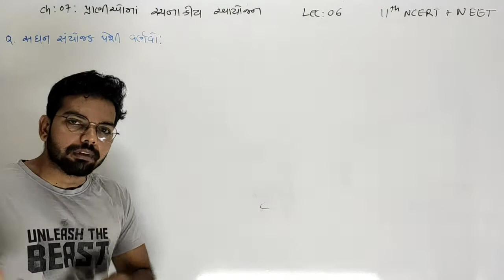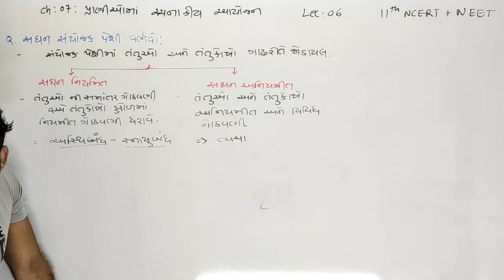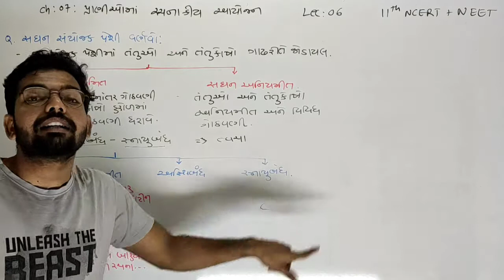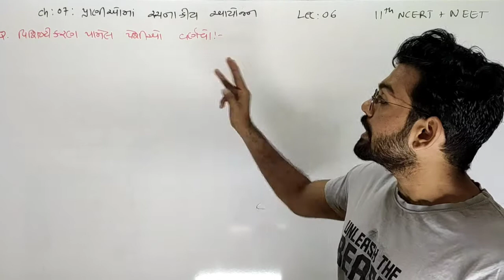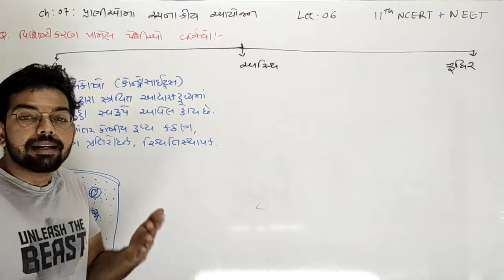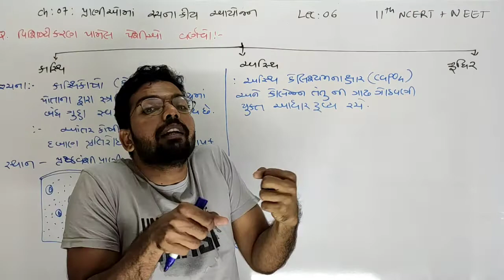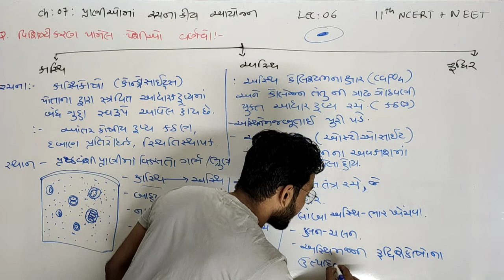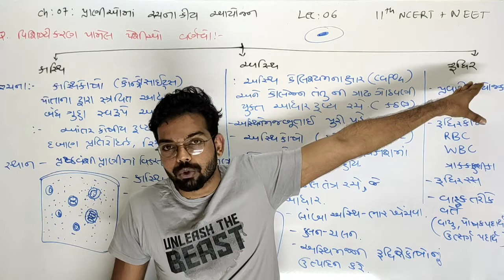11 Sci | Biology | Ch: 07: પ્રાણીઓમાં રચનાકીય આયોજન | NCERT + NEET | Lecture 06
11 Sci | Biology | Neet

Ch: 07: પ્રાણીઓમાં રચનાકીય આયોજન
 Lecture 06
- સઘન સંયોજક પેશી
- વિશિષ્ટ સંયોજક પેશી